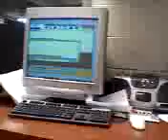UPS Clowns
George Gunner
"Calling For his Hubloads"
Lets Make it a hit.